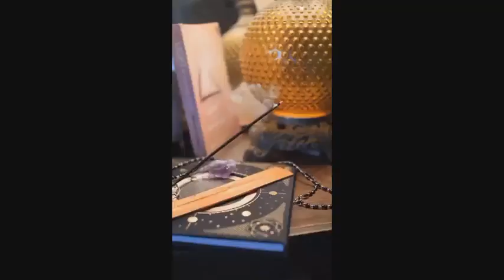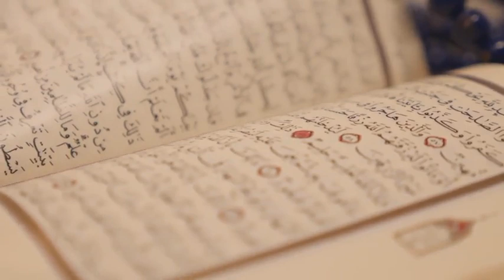Masjid Mein Asmani Farishte ko Dekh Kar Logon ki Dordain Lag Gai|Allah Ka Mojza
Masjid Mein Asmani Farishte ko Dekh Kar Logon ki Dordain Lag Gai
Mojzavoice Khana Kaba 54 Sachy Waqiat